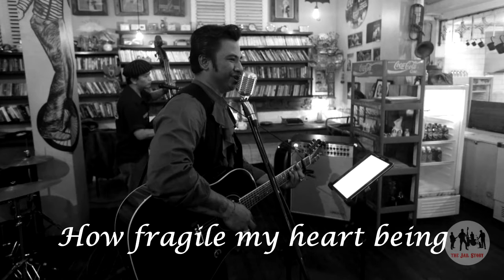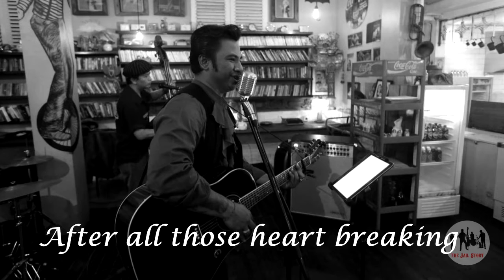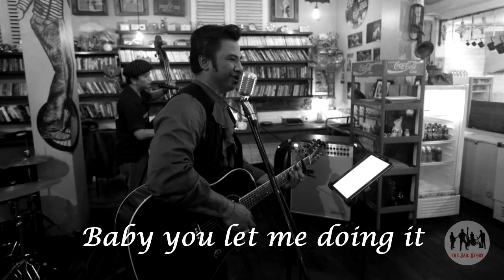New Born - John and the Jail Story (Indonesia Rockabilly)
A song from our first album - A Broken Heart Story, tell us about broken hearted man who stand up and raise as a new born man.
If your heart is broken, don't be sad, stay strong and listen to this song!

Hey guys, we are John And The Jail Story
a country rockabilly band from Bali.
Tribute to Johnny Cash, Elvis Presley and friends.

Facebook : john and the jail story
Spotify      : john and the jail story